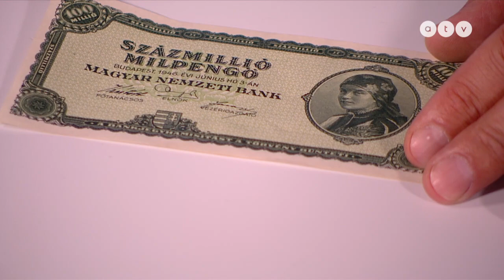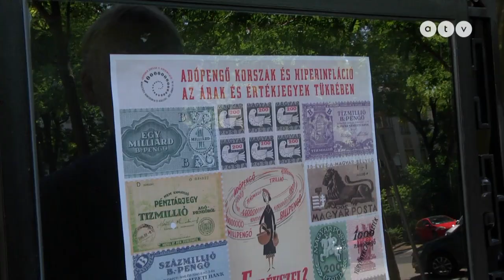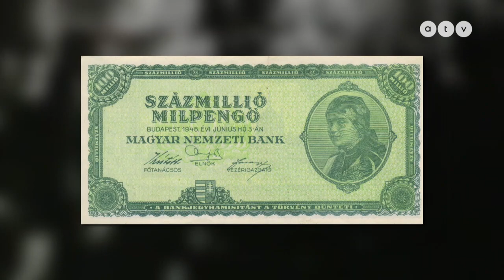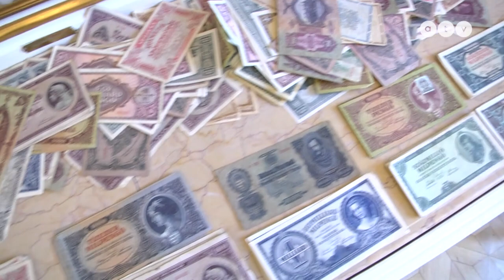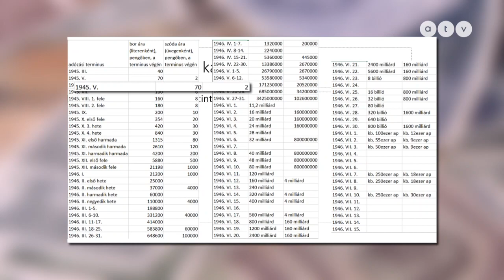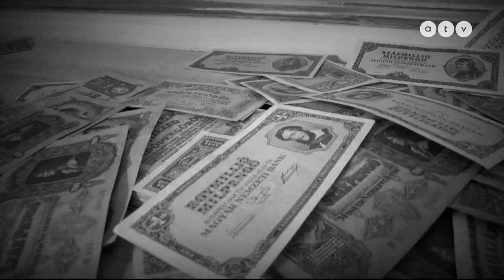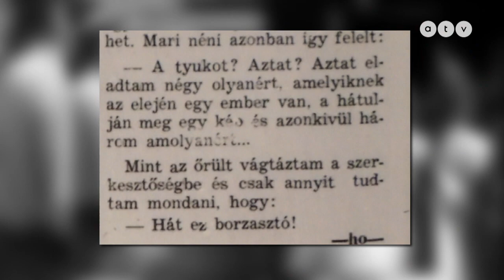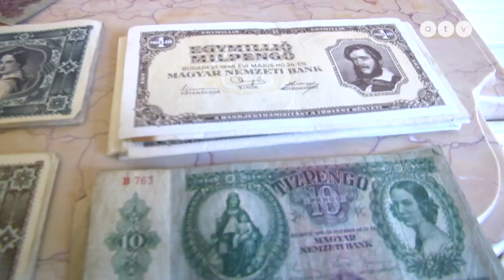Pontosan 75 éve tombolt Magyarországon minden idők legnagyobb inflációja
Egy szomorú világrekord! 75 éve tombolt Magyarországon minden idők legnagyobb inflációja. Hogyan élték túl az emberek, hogy tízóránként duplázódtak az árak? Hogyan lehetett józan ésszel feldolgozni, hogy egy kiló kenyérért milliárd, majd billiárd pengőt kellett fizetni? Biztos, hogy soha többet nem lesz hasonló? L. Dézsi Zoltán riportfilmje.